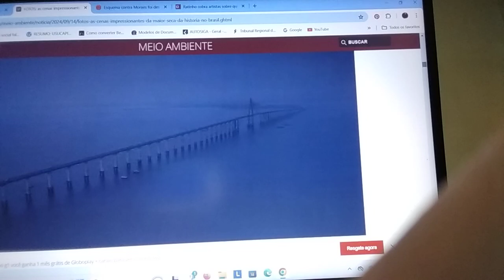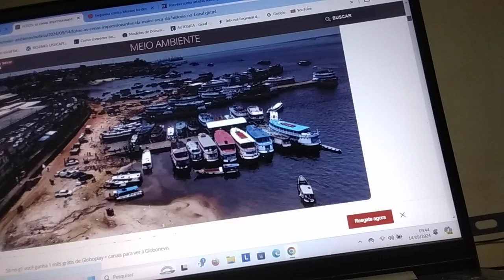SECAS, INCÊNDIO E ESTIAGEM COMO NUNCA NA HISTÓRIA